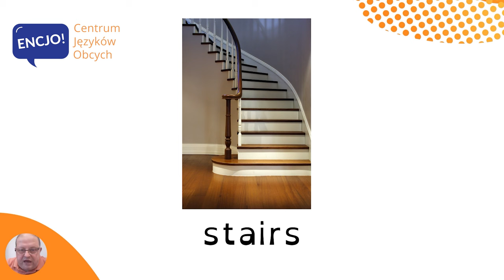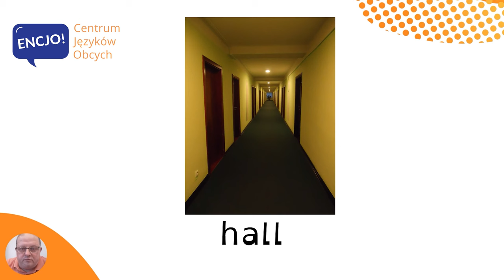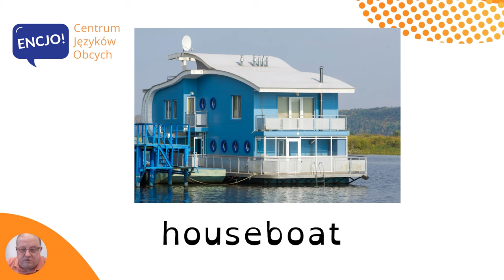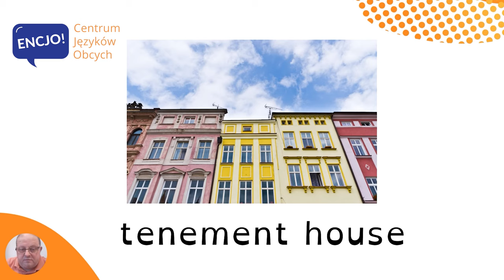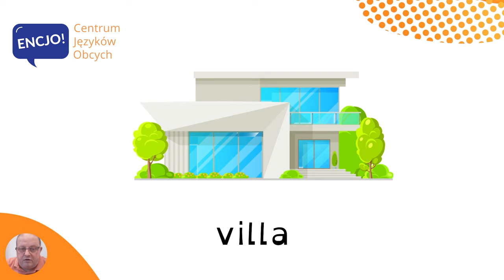Elementy domu po angielsku | PARTS OF HOUSE in English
W dzisiejszym odcinku usłyszysz poprawną wymowę  i poznasz przydatne słówka z kategorii elementy i typy domów po angielsku. Są to jedne z podstawowych słów, które poznajemy ucząc się języka angielskiego i bardzo często używane w small talk po angielsku, bo jak opowiedzieć po angielsku, gdzie mieszkasz?  I tak samo jak w języku polskim tak i w angielskim ich znajomość jest bardzo pomocna w życiu codziennym. Dowiesz się między innymi jak powiedzieć dach, salon czy domek na drzewie. 💬 Dla lepszego utrwalenia powtarzaj zwroty razem ze mną ;-)